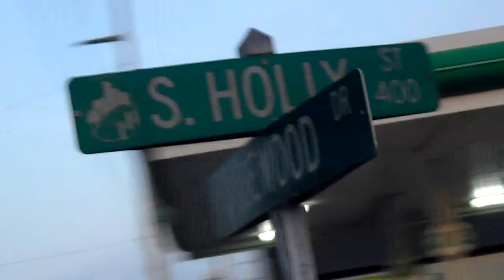"New Soul" Unofficial Visual - CalebjustCaleb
"If You Give A Kid A Crayon" mixtape dropping May 23, 2013!
"New Soul" Unofficial music video off C4's first mixtape, "From Mopeds To Maybachs"
Directed by CGIII
Rosewood, SC
 Original sample from Naim Yael